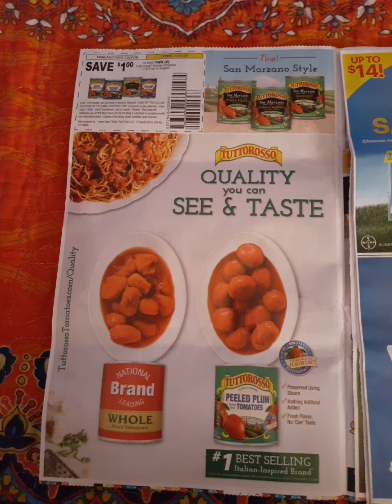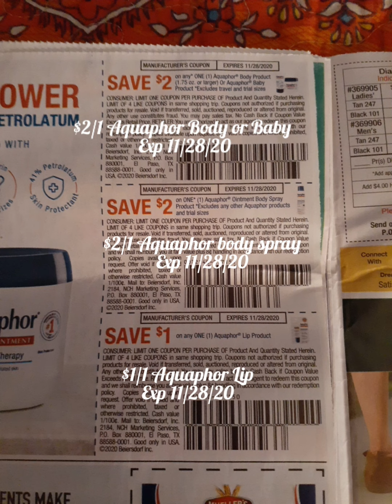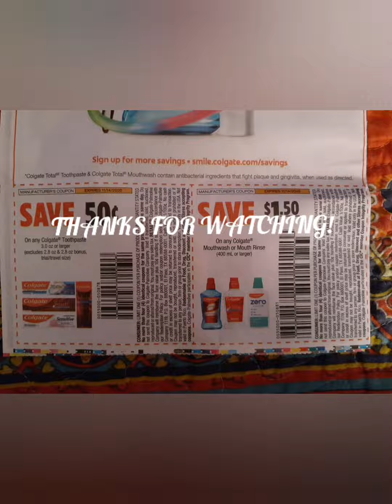11/01/2020 SmartSource Coupon Insert Preview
November 1st 2020 Smart Source coupon Insert preview. Fire Glade Coupon!!!